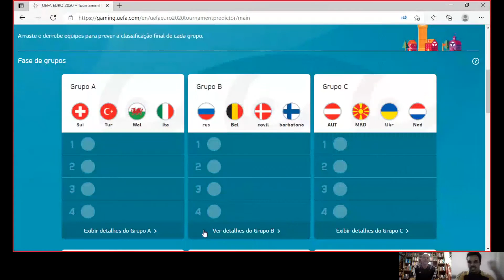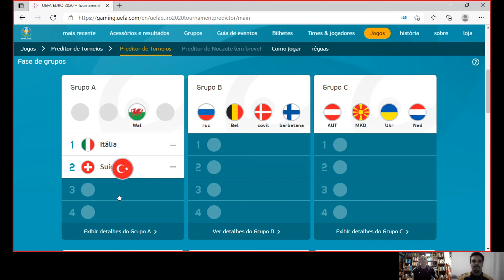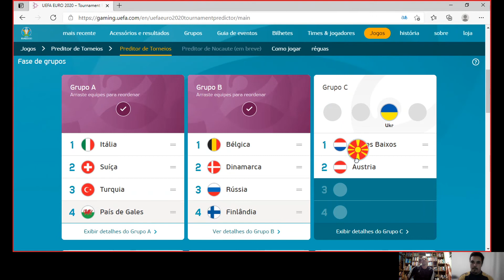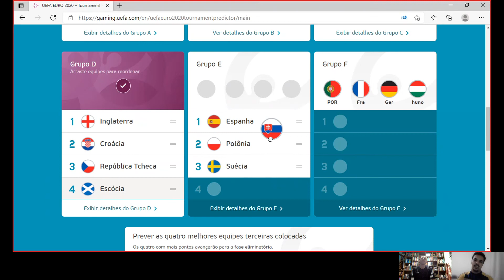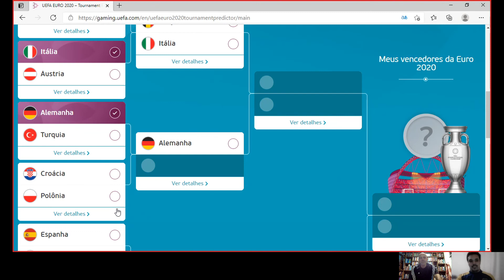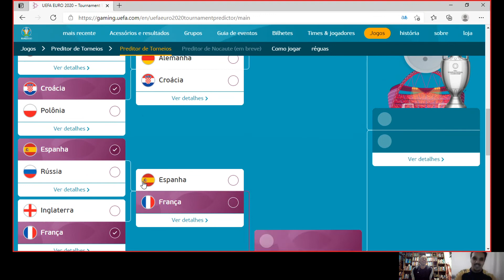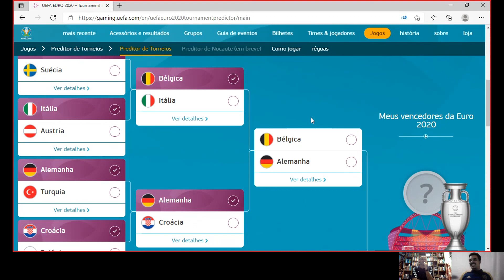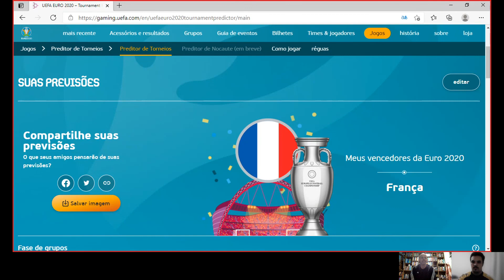Eurocopa , analise grupo a grupo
Sigam o canal Juliano Tagliati.